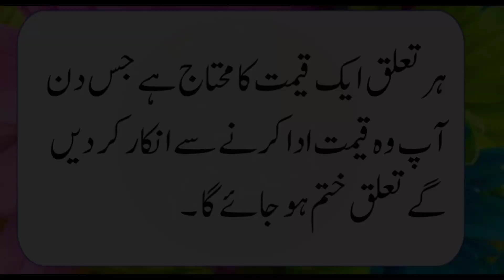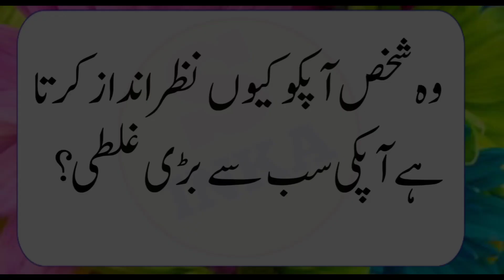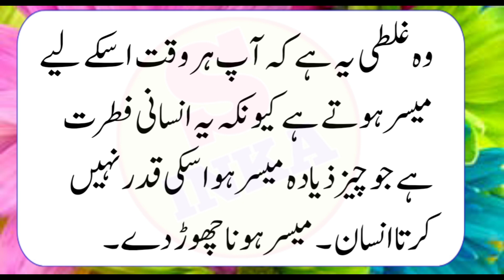O Shakhs Apko Q Nazarandaz Karta Hai Apki Sabse Barree Ghaltee ? | Motivational Urdu Quotes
special person quotes
urdu motivational quotes
shakeel inka
urdu quotes